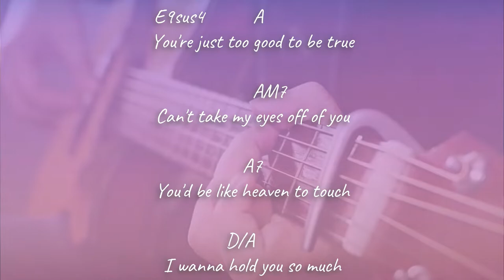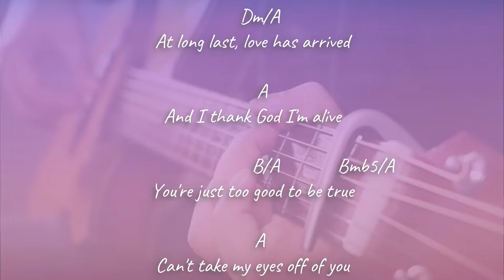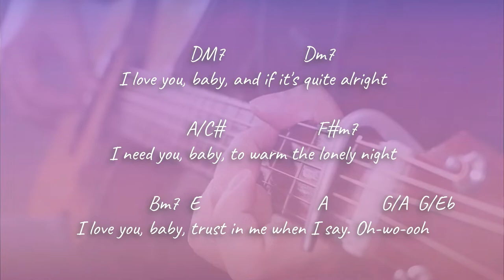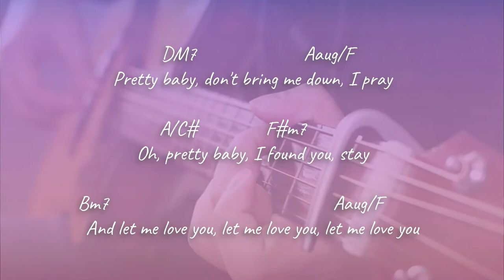CAN'T TAKE MY EYES OFF YOU | Money Heist OST(Lower Key) - Cecilia Krull | Acoustic Karaoke | Chords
If you had fun singing with me or have a song request, I would greatly appreciate a coffee... ^_~V